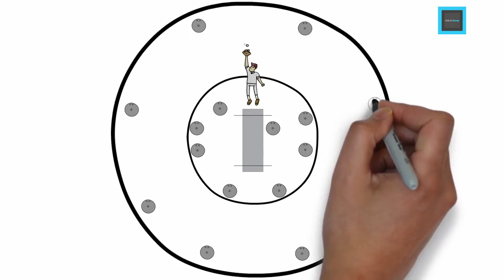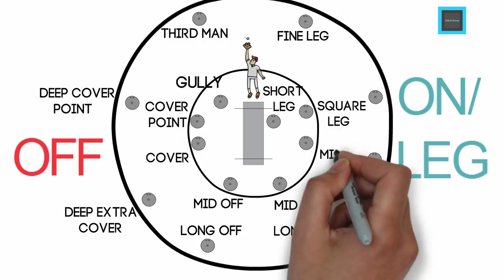Fielding Positions in Cricket in Hindi | Vision Times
|| धन्यवाद ||